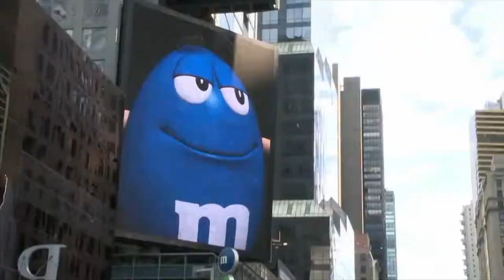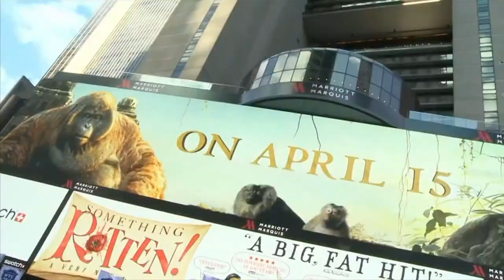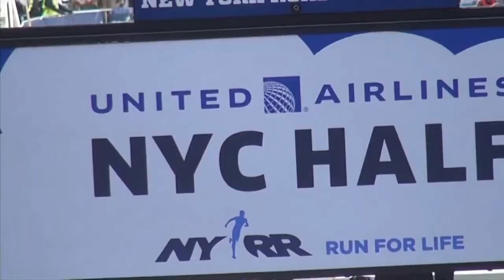NYC Half 2016 - Molly Huddle sets course record!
Molly Huddle wins by a lean in a course record!